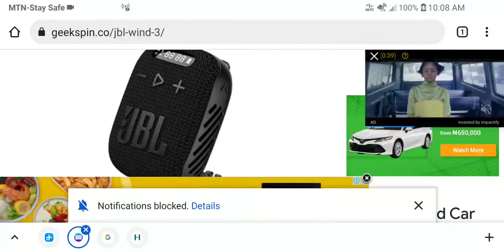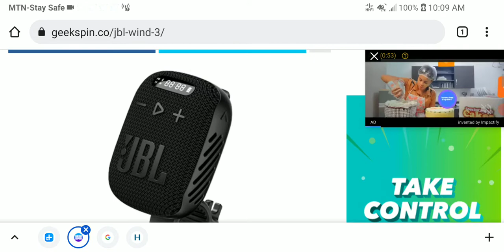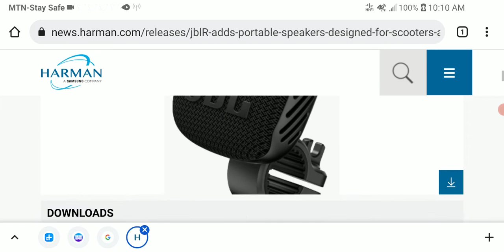JBL WIND 3 & Wind 3S Speakers Debuts made for BICYCLE Commuters don’t need to be connected to phones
JBL is known for its variety of portable Bluetooth speakers. From the bass-pumping PartyBox to the dazzling Pulse, the company has created speakers that suit all kinds of needs. And it continues to do so with its newest speakers designed to bring music to your bike commute — the JBL Wind 3 and Wind 3S.
Thanks to a handy handlebar mount, the JBL Wind 3 and Wind 3S are perfect for scooters, bikes, and any other form of commuter transit that isn’t a car or public transport — we’ve lost count of the options. For those roughest of commutes, the speakers are also IP67 waterproof and dustproof.
One pretty sweet feature is that the speakers can be used independently of a phone. While you can just use it as a Bluetooth speaker, you don’t have to — the speakers have microSD card slots, so you can load up music directly into the speaker and not have to worry about your Bluetooth connection on the go. The JBL Wind 3 also exclusively offers an FM radio and an LED display panel for controls.

Both devices are also capable of up to 5 hours of playtime on one charge, two EQ modes, and a hands-free calling option. They also use JBL’s Signature Sound processing for high-quality audio.
The JBL Wind 3 and Wind 3S will both be available in June at $80 and $70, respectively.